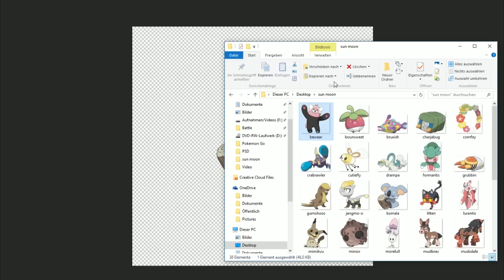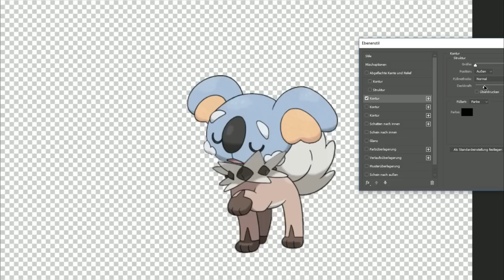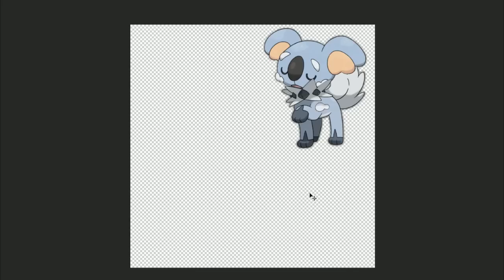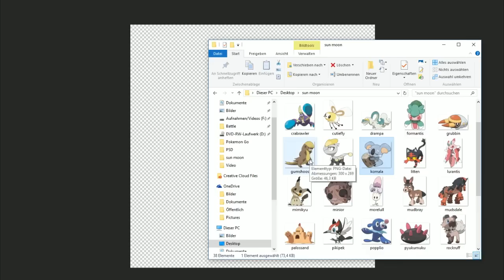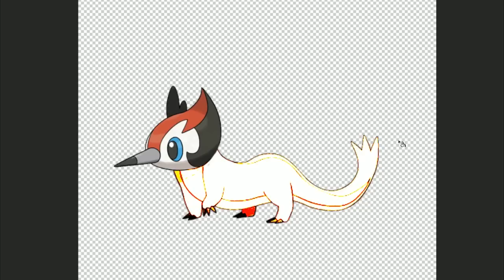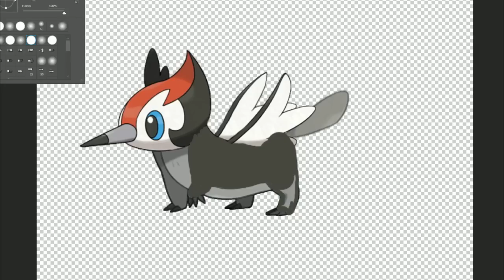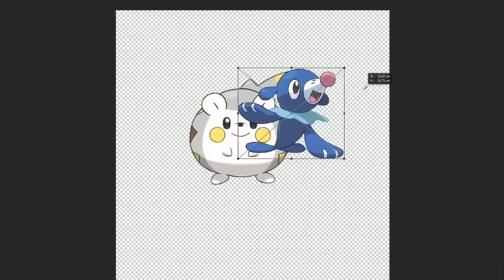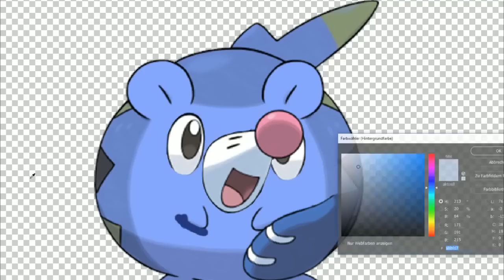POKÉMON SONNE UND MOND FUSIONEN!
~Sirlo